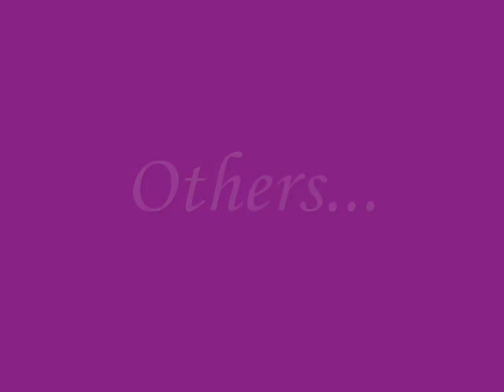My Drawings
Come to see my drawings... (-;